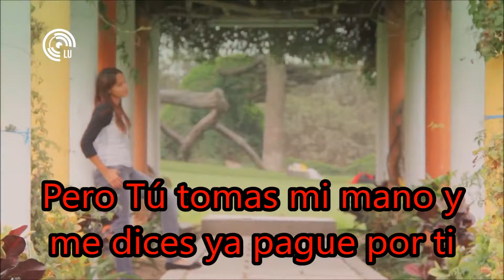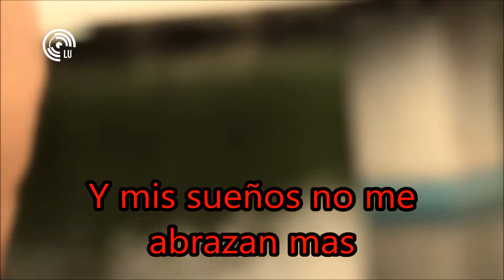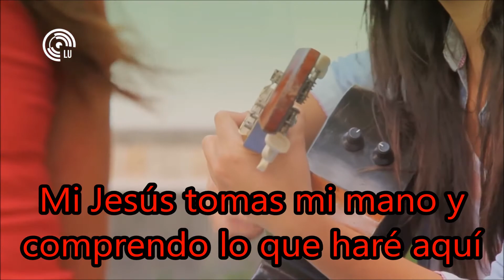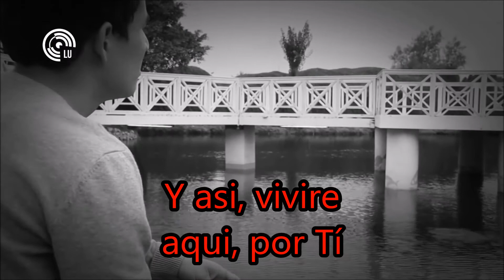Por Ti, letra